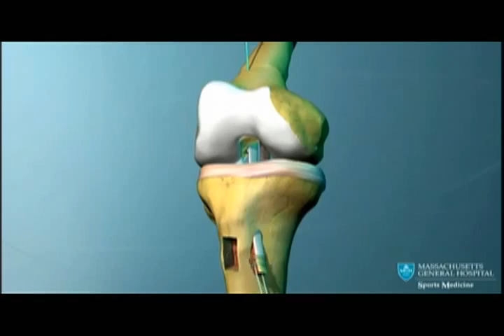RODOLFO ZELAYA. 06-09-12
Fito Zelaya regresa a la cancha con su equipo Alianza